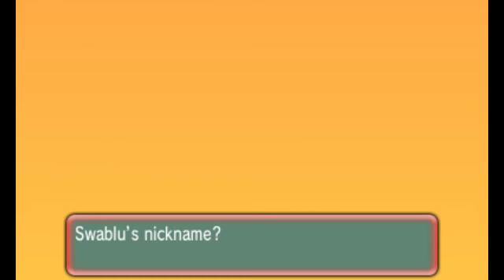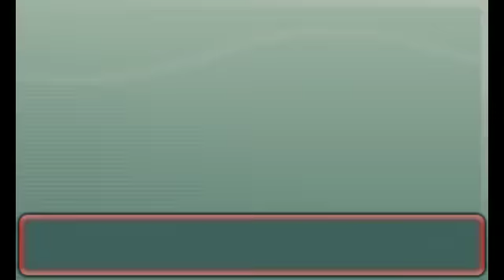WSHC #4 2014-2015 Shiny Swablu [570 RE]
Sorry for the lack of narration/commentary and the audio quality, I found this little gal at college and I couldn't find a place to record audio too so I just used the in game sound. It's a bit off because of the cable I used but I hope it's okay.

She wasn't a specific target, just a hunt I could do while I was at college during lunch break and on the bus~
Even though I already have a Shiny Swablu I can't wait to evolve her into an Altaria and show off her mega form~